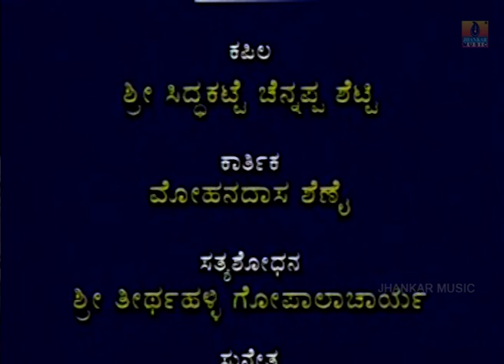ಪದ್ಮಾ ಪಲ್ಲವಿ - Padma pallavi Part- 04 |KannadaYakshagana| Vidwan Ganapati Bhat | Jhankar Music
Watch ಪದ್ಮಾ ಪಲ್ಲವಿ - Padma pallavi - Part - 04 Kannada Yakshagana HD Video...
Bhagavatharu - Subrahmanya Dhareshwara, Suresh Shetty
Exclusively On Jhankar Music Karavali
Yakshagana Title : Padma pallavi - Part 04